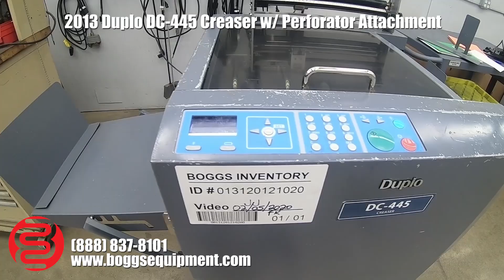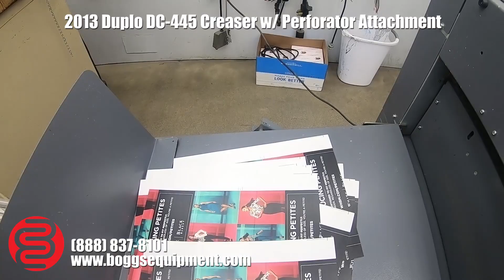2013 Duplo DC-445 Creaser w/ Perforator Attachment